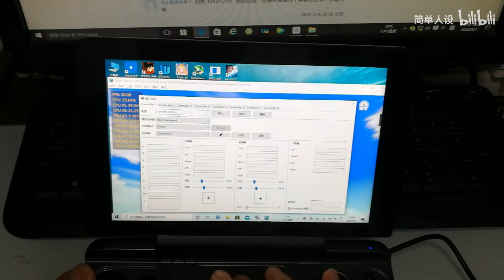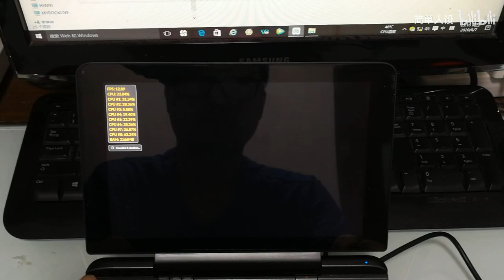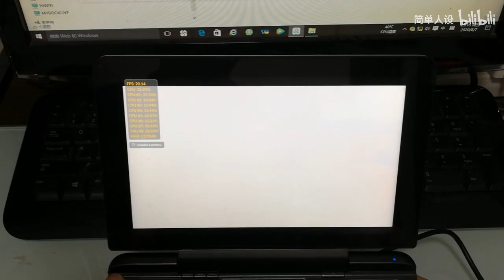GPD WIN MAX CEMU emulator The Legend of Zelda: The Wind Waker